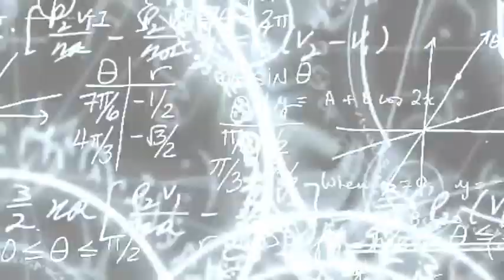The Coultous Box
The Coultous Box is a great ITC tool made by our good friend Mark Coultous. We use this device on many investigations.